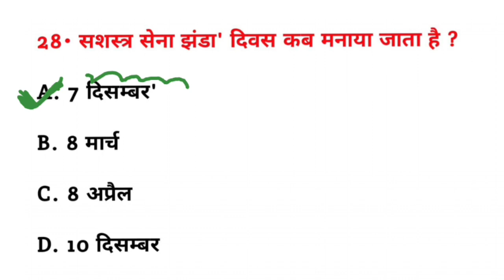सशस्त्र सेना झंडा दिवस कब मनाया जाता है? || Sashastra Sena jhanda Divas kab manaya jata hai